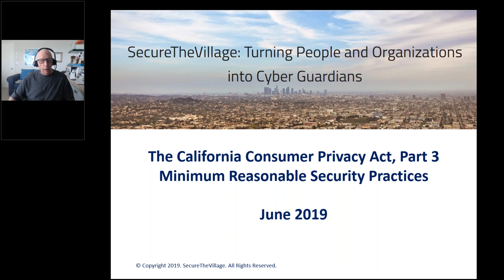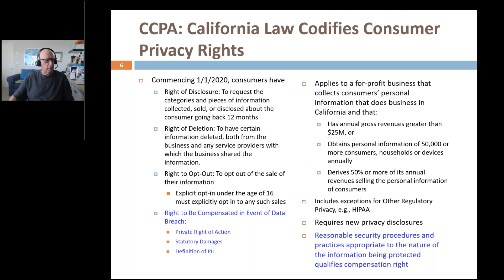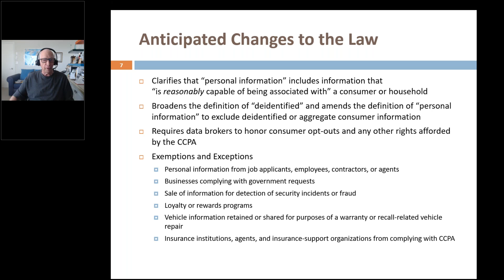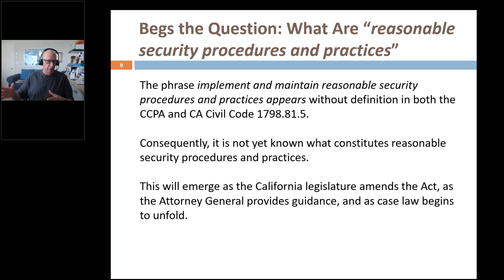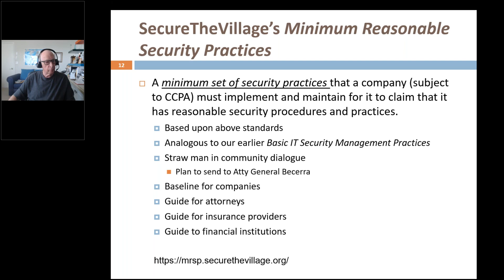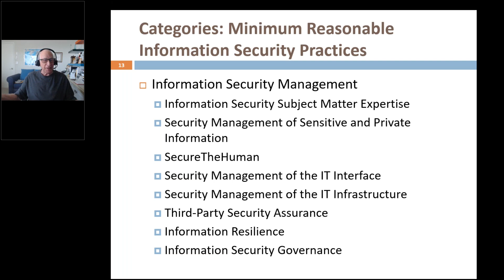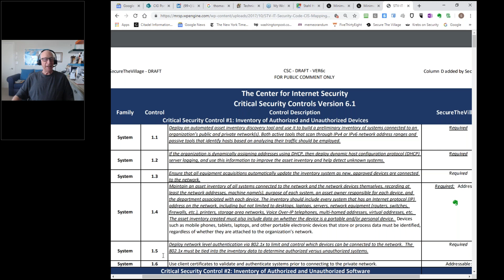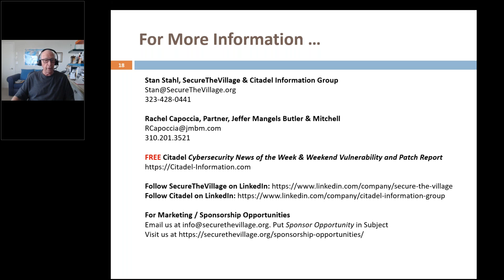The California Consumer Privacy Act CCPA, Part 3: Minimum Reasonable Security Practices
Host: Stan Stahl, Ph.D., President SecureTheVillage and Citadel Information Group

Stan’s Guest: Rachel Capoccia, Partner, Jeffer Mangels Butler & Mitchell

The California Consumer Privacy Act (CCPA) private right of action establishes statutory damages of between $100 and $750 per incident for consumers whose personal information has been compromised by a breach of personal information resulting from the business’ “violation of the duty to implement reasonable security procedures and practices appropriate to the nature of the information to protect the personal information. (CA Civil Code Section 1798.150(a)(1)).

This increases the importance to a company that it have and maintain appropriate reasonable security procedures and practices. And yet, there is as yet, no established legal definition of reasonable security procedures and practices.

While we may not be able to say what is reasonable, SecureTheVillage believes there are practices so basic that a failure to implement them is prima facie evidence that the security practices are not reasonable.

Join Stan and Rachel as they discuss these Minimum Reasonable Security Practices.